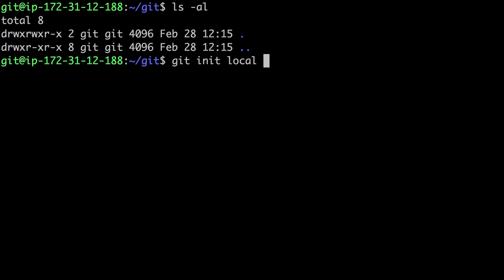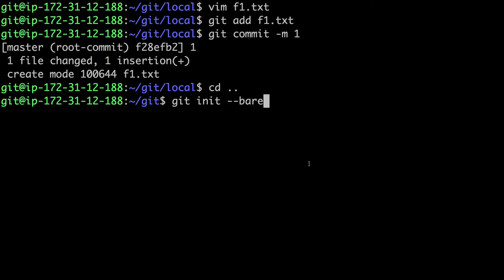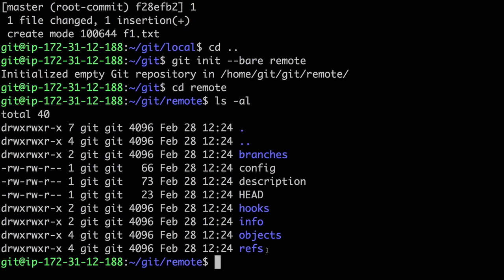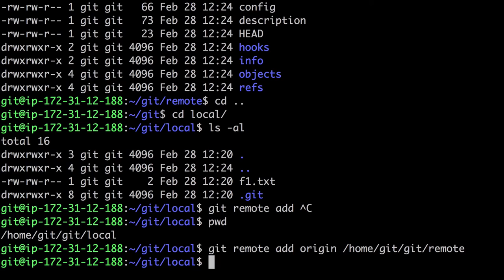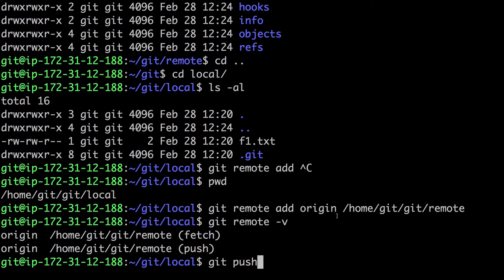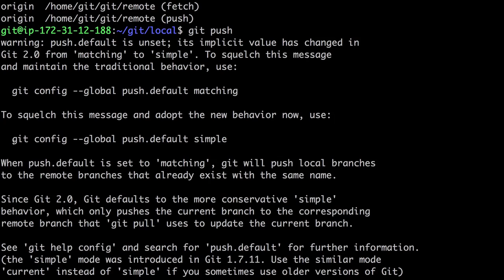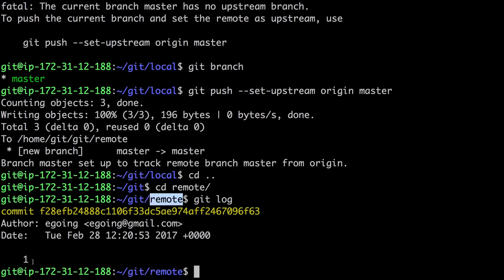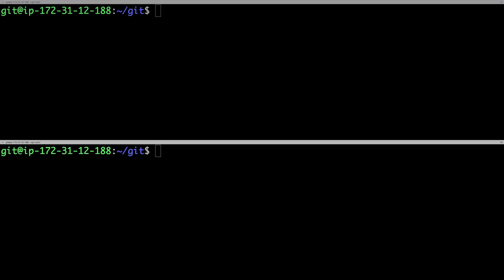지옥에서 온 Git - 원격 저장소 생성